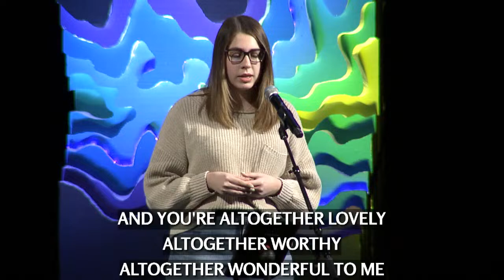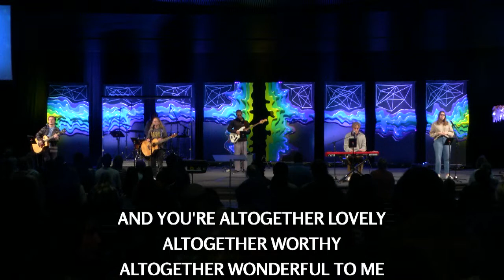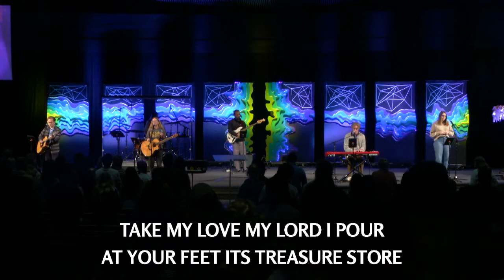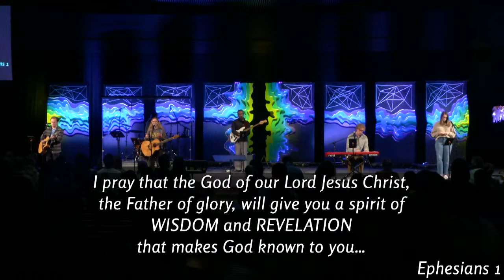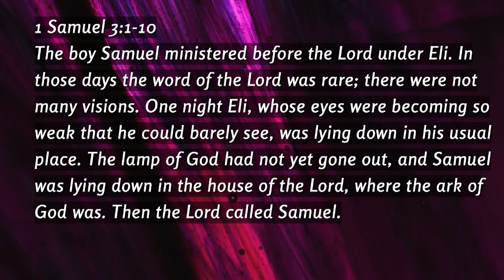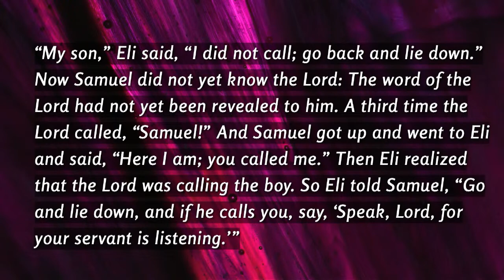PLNU Chapel: Feb 27, 2023 - Rob McKenna